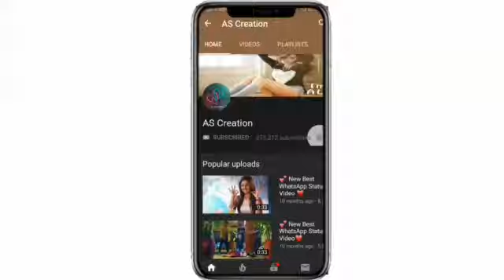12 Feb - Kis Day Special Whatsapp Status - New Whatsapp Status 2019 AS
12 Feb -  Kis Day Special Whatsapp Status - New Whatsapp Status 2019 AS